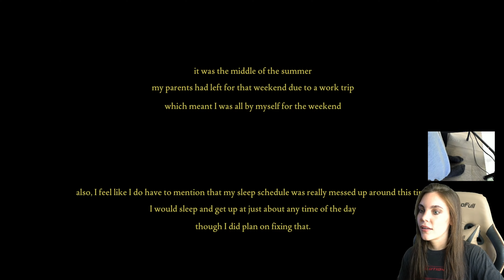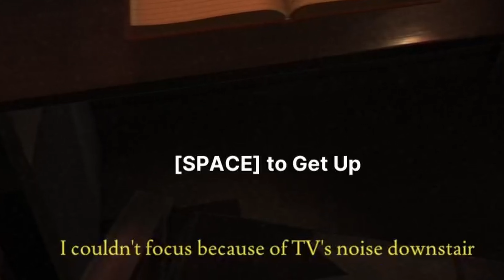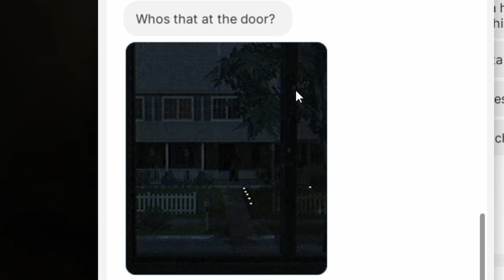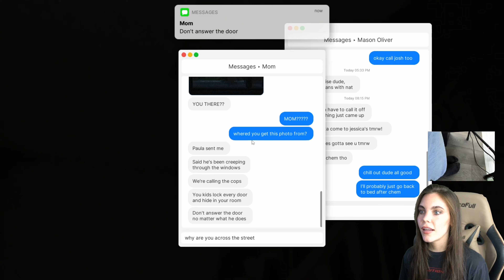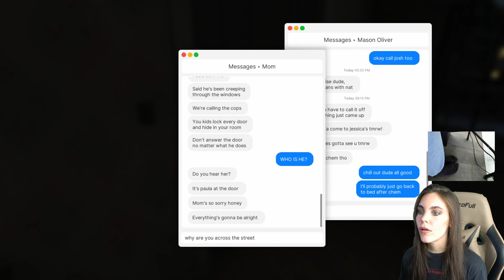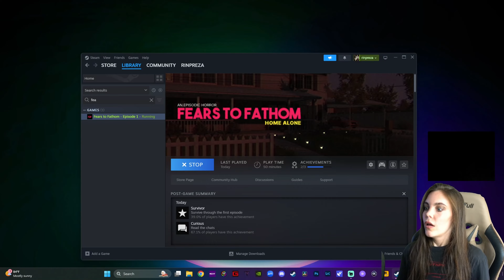Someone is in my house! - Fears to Fathom Episode 1 Home Alone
😻😻 WHAT I USE FOR GAMING SETUP😻😻